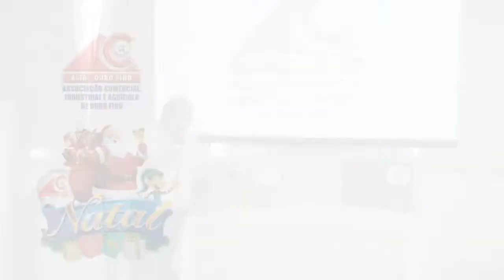OURO FINO BOLETIM DA SEMANA 243 - 21 DE JANEIRO DE 2015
ENTREGA DA PREMIAÇÃO DO NATAL ILUMINADO 2014 DA ACIAOF

REPORTAGEM: FELIPE

ENTREVISTAS: ANDRE PEREIRA; JOSÉ PERES ROMERO FILHO; LAZARO CLAUDINEI DE SOUZA;